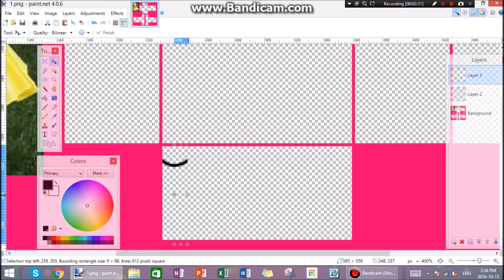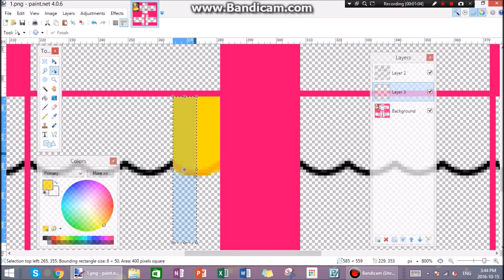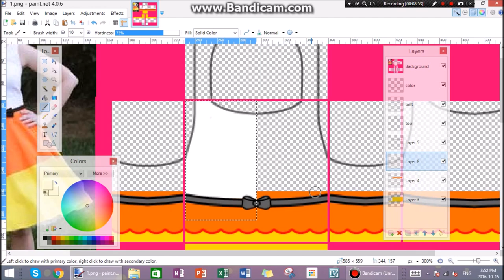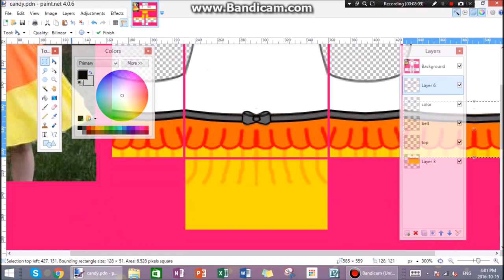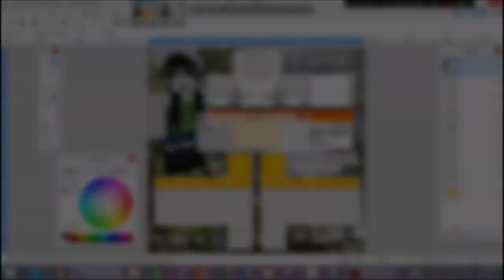Candy Corn Dress Speed Design